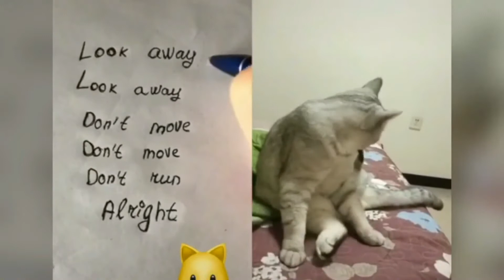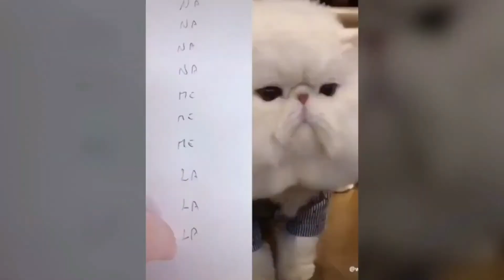Talking cats, these cats can speak English better than humans - cute cat video - adorable cats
The featured clips are creative commons, so I have used them, if you think, they belong to you, you can contact to us directly for resolving any matter